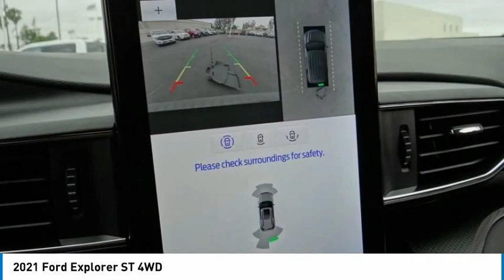2021 Ford Explorer ORANGE TUSTIN PLACENTIA FULLERTON ORANGE COUNTY 00J11050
2021 Ford Explorer ST 4WD

Villa Ford
2550 N. Tustin St.

VILLA FORD PROUDLY SERVICING ORANGE, TUSTIN, PLACENTIA, FULLERTON, ORANGE COUNTY, & SURROUNDING SOUTHERN CALIFORNIA LOCATIONS. THIS GRAY 2021 Ford EXPLORER IS EQUIPPED WITH A 3.0L EcoBoost V6, AUTOMATIC TRANSMISSION, AND RECEIVES AN ESTIMATED 18 City/24 Hwy MPG. CONTACT VILLA FORD AT TO SCHEDULE A TEST DRIVE AND TAKE THIS 2021 Ford EXPLORER HOME TODAY, OR VISIT OUR SHOWROOM CONVENIENTLY LOCATED AT 2550 N. TUSTIN ST. ORANGE, CA 92865. STOCK #: 00J11050 | 2021 Ford Explorer ST 4WD HEATED STEERING WHEEL ALLOY WHEELS AIR CONDITIONING 2021 Ford EXPLORER ST 4WD Equipment Group 401A, Ford Co-Pilot360 Assist+ (Evasive Steering Assist, Intelligent Adaptive Cruise Control, and Speed Sign Recognition), Premium Technology Package (10.1 LCD Capacitive Portrait Touchscreen, 2 Additional Speakers, and Leather Htd/Ventilated Sport Captain's Chairs), ST High Package (110V/150W AC Power Outlet, 360-Degree Camera w/Split View, Active Park Assist 2.0, Auto-Dimming Rearview Mirror (Interior), FordPass Connect, Forward Sensing System, Front Rain-Sensing Wipers, Hands-Free Foot-Activated Liftgate, Memory Driver's Seat, Power Tilt/Telescoping Steering Column, Radio: B&O Sound System by Bang & Olufsen, Reverse Brake Assist, Second Row Heated Seats, Sideview Mirrors w/Gloss Black Caps, SYNC 3 Communications & Entertainment System, Third Row PowerFold (Folds Flat), Universal Garage Door Opener (UGDO), Voice-Activated Touchscreen Navigation System, and Wireless Charging Pad), ST Street Pack (Performance Front & Rear Brakes and Wheels: 21 Aluminum), 4WD, 20 Machined Aluminum w/Painted Pockets Wheels, 3.58 Non-Limited-Slip Rear Axle Ratio, 3rd row seats: bench, 4-Wheel Disc Brakes, 6 Speakers, ABS brakes, Air Conditioning, Alloy wheels, AM/FM radio: SiriusXM, AM/FM Stereo, Auto High-beam Headlights, Automatic temperature control, Black Roof-Rack Side Rails, Brake assist, Bumpers: body-color, Compass, Delay-off headlights, Driver door bin, Driver vanity mirror, Dual front impact airbags, Dual front side impact airbags, Electronic Stability Control, Emergency communication system: SYNC 3 911 Assist, Exterior Parking Camera Rear, Four wheel independent suspension, Front & Second Row Floor Liners (16B), Front anti-roll bar, Front Bucket Seats, Front Center Armrest, Front dual zone A/C, Front fog lights, Front reading lights, Fully automatic headlights, Heated door mirrors, Heated front seats, Heated steering wheel, Illuminated entry, Knee airbag, Low tire pressure warning, Occupant sensing airbag, Outside temperature display, Overhead airbag, Over STOCK #: 00J11050 | VIN: 1FM5K8GC7MGA95650 | 2021 Ford Explorer ST 4WD HEATED STEERING WHEEL ALLOY WHEELS AIR CONDITIONING Villa Ford